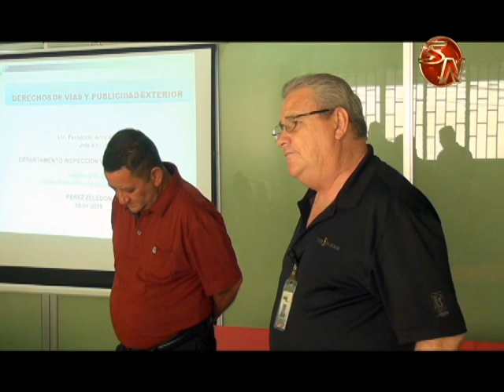El uso indebido de derecho de vía le podría costar una demolición y una multa